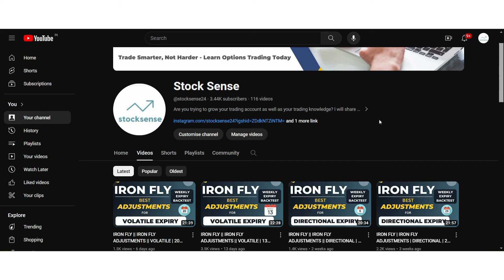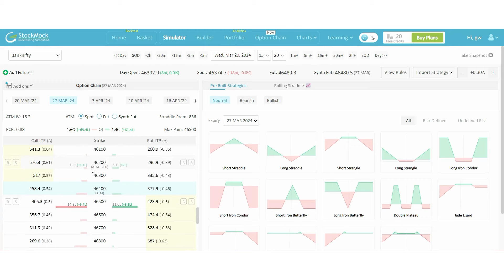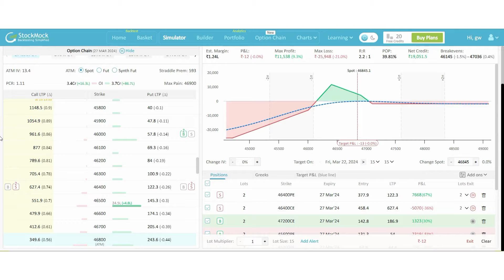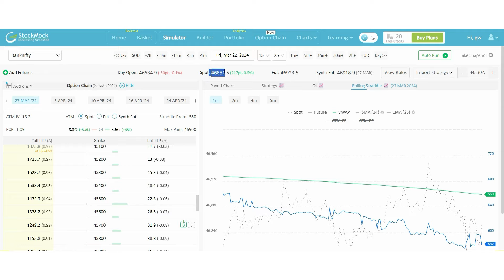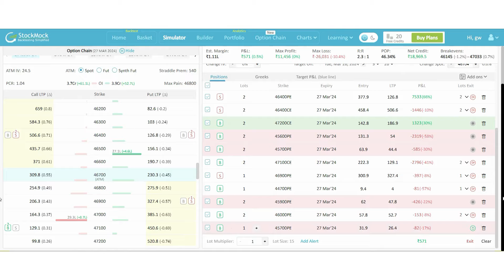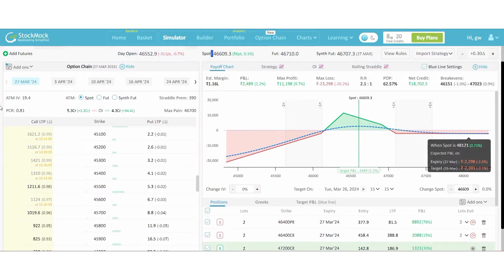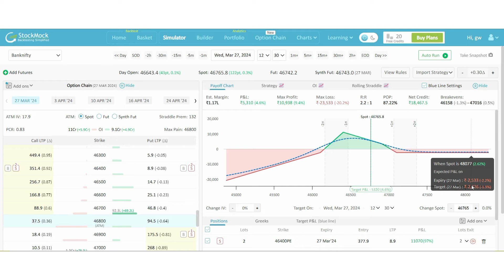IRON FLY || IRON FLY ADJUSTMENTS || VOLATILE | 27 MARCH WEEKLY ADJUSTMENTS || BANKNIFTY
In this video, we will learn about iron fly adjustments for directional Market

Note: We only have one group on Telegram. All other groups are fake

Timestamp
0:00 Intro
5:00 Adjustments

stocksense
low vix
high vix
iron fly adjustments strategies
iron fly weekly adjustment
iron giant you can fly
iron man fly